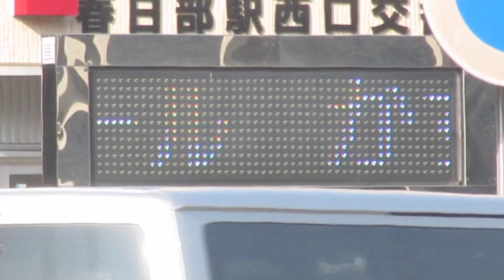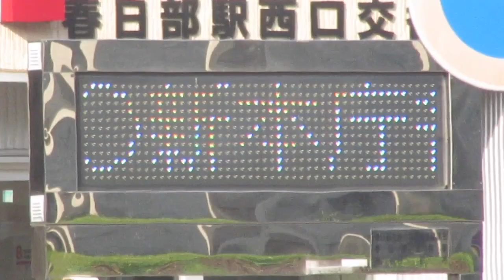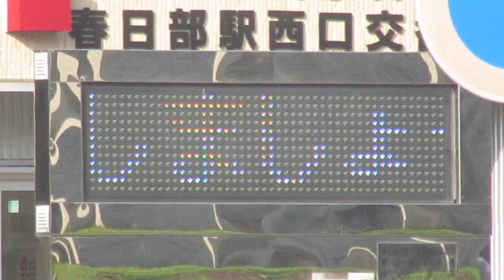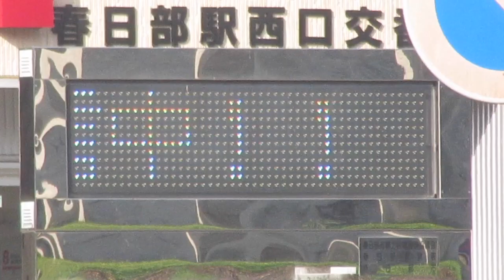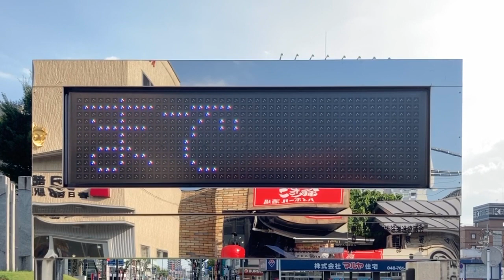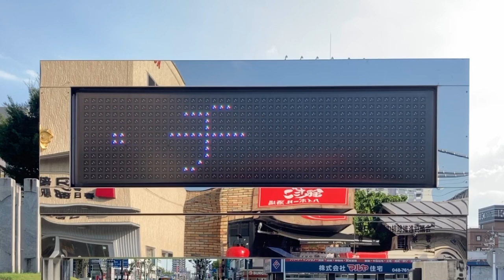春日部警察署春日部駅西口交番のLED電光掲示板